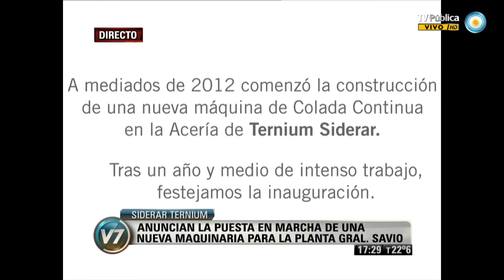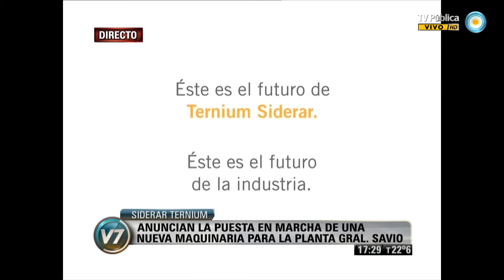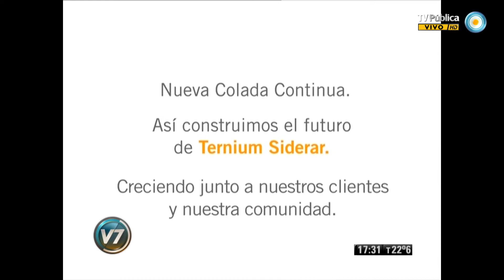Visión 7: La Presidenta encabezó un acto de entrega de créditos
La presidenta Cristina Fernández de Kirchner encabezó un acto de entrega de créditos para pymes y parques industriales. Además inauguró, por una videoconferencia con la planta de Siderar en Ramallo, (provincia de Buenos Aires) una máquina de colada continua. Emitido por Visión 7, noticiero de la TV Pública argentina, el jueves 27 de marzo de 2014.